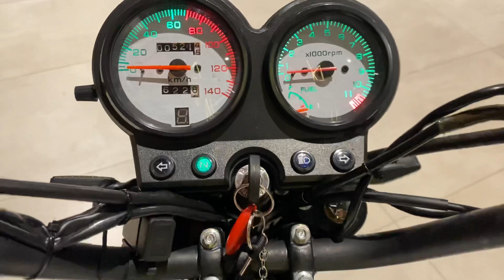Shineray Worker 125 2022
Shineray Worker 125 2022 com APENAS 520 km rodados, Cinza Fosco, único dono com bauleto traseiro, seta em LED, suspensão de CG, manual e chave reserva, moto impecável e sem detalhes!!!